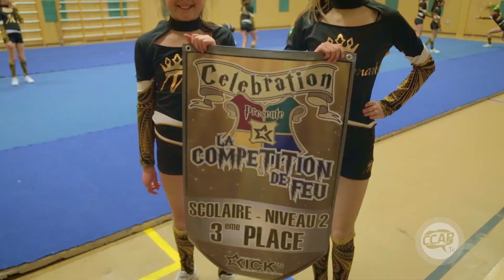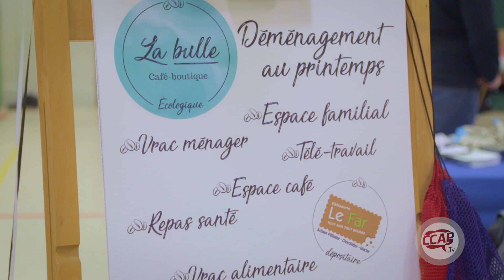Émission du 15 avril 2019 | Vu d'ici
Nous assistons à une pratique de cheerleading, une activité parascolaire proposée par l'école primaire Montagnac de Lac-Beauport. Rencontre avec l'entraîneuse Chantal Paquet et Marjolie La Roche, athlète du Rouge & Or. Ce sport d'équipe permet à chacun de faire valoir ses forces.

Avril est le mois du Défi Santé. La municipalité de Lac-Beauport y adhère pour faire bouger sa population. Nous assistons à l'une des activités offertes : un parcours de psychomotricité pour les jeunes enfants.

Encore cette année, l'initiative Matinées mères-enfants organisait une grande fête familiale à l'école du Trivent à Sainte-Brigitte-de-Laval. Au menu : exposants et organismes locaux, bricolage, maquillage et jeux gonflables.